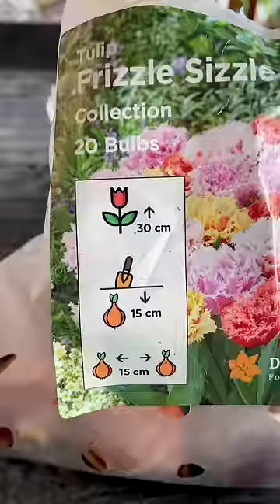Planting Tulip Bulbs in Pots for Spring Colour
Because the squirrels and rabbits in the field go crazy for tulip bulbs, we've planted these in pots that will give the back garden an explosion of colour this spring.